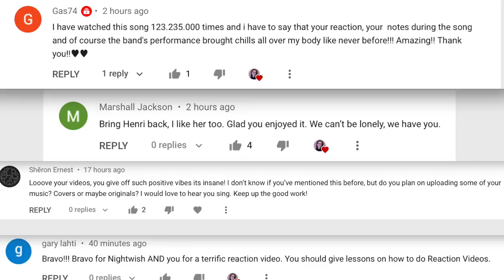Singer reacts to Nightwish - THE GREATEST SHOW ON EARTH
Hooooly mooooly. This was one Big Bang!
Thanks a lot for recommending me this masterpiece.

Love you,
Sabina